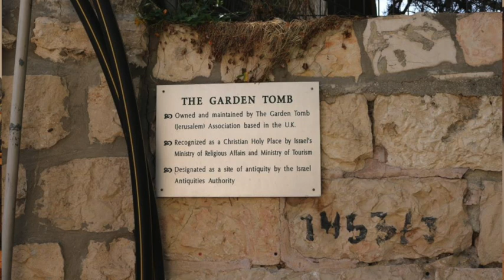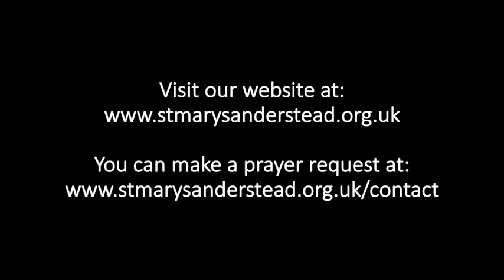Holy Communion | Easter Sunday | 12th April 2020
In a bid to enable you to worship at a time when corona virus prevents collective worship, Father Grant Cohen of St Marys' Church, Sanderstead, will lead you through this service of Holy Communion on Easter Sunday.